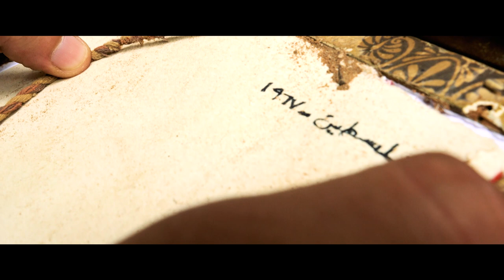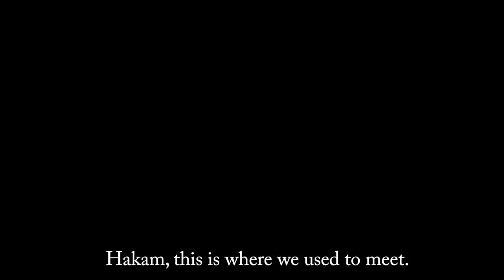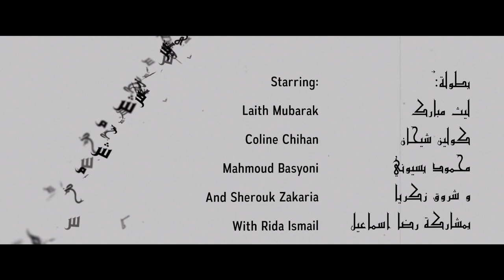Trailer for Palestinian feature film "Slingshot" "الإعلان الرسمي للفلم الفلسطيني "المقليعة"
Slingshot was independently produced, and self-financed. The cast and crew of the film come from several countries and regions (Palestine, Jordan, Lebanon, USA, India, Macedonia, Egypt, etc..)

The film was officially selected in the 'Mediterranean film festival Cannes', 'Calcutta film festival, and Auckland International film festival and we are currently sending it to more film festivals worldwide and will be soon released on Video on demand.

Short synopsis:

JAWAD (2O years) is a young man living an unhappy life. An unsettled love relationship with his girlfriend, and a disturbed father-son relationship haunt him and paint his world with indecision and torment.

His life changes forever upon hearing the news that his father has fallen sick and is now on his deathbed. Jawad discovers a box of his fathers filled with clues to his mysterious past - a slingshot and a box of chocolate with one missing piece.

جواد (عشرون عاما) شاب يعيش حياة غير سعيدة، علاقة حب غير مستقرة، وعلاقة  متخبطة مع أبيه. حيات جواد تتغير للأبد حين يعلم ان والده يرقد على فراش الموت. في البحث عن ماضي أبيه الغامض، جواد يجد صندوقا قديما لوالده فيه مقليعة وعلبة شوكولاتة قديمة - فيها قطعة شوكولاتة ناقصة.

Cast:

In order of Appearance:

Laith Mubarak as Hakam (1967)
Coline Chihan as Selma
Mahmoud Basyooni as Jawad
Rida Ismail as Hakam (present)
Sherouk Zakaria as Jasmine

Crew:

Associate producer: Sherouk Zakaria
Art Director: Mahmoud Basyooni
Set Decorator: Mahmoud Basyooni
A Camera/Steady Cam operator: Al Ameel
First Assistant Director: Khalid Matar
Second Assistant Director: Feras Al Astal
Boom Operator: Sadeem Tayar
Location Manager: Ahmad Al Shamsi
Editor: Motaz H.Matar
Sound Designer: Risto Alchinov
Visual Effects: Joey Deutsch
Original Score: Dragan Stojkovski
Soundtrack “Father’s Waltz” Composed by: Maya Aghniadis
Vocals: Ralph Harfouche

Director's Bio:

Motaz Matar is an award-winning Palestinian Film and TV Director and Screenwriter holding an MFA degree in Cinematic Arts and is currently doing his MA in Serial storytelling in Cologne, Germany. For four years he taught university-level film production, and design.
With his experience as an independent film and TV director, Motaz has gained knowledge in his field that led to recognition in several regional TV Channels and Film Festivals in the Middle-east and throughout the world. In 2012 Motaz was awarded the Golden Award at the PromaxBDA Arabia for a Television teaser he wrote and directed. In 2017 Motaz’s first feature film “Slingshot” has been officially selected in the Mediterranean film festival in Cannes and the Culcutta International film festival. Motaz’s vision is to use his passion for storytelling to share meaningful human experiences.